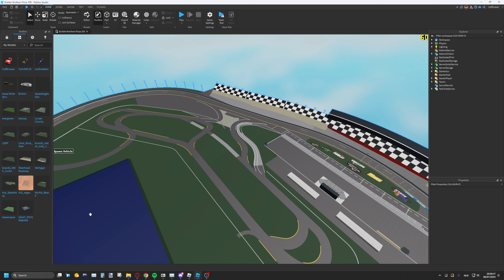Builder Brothers Pizza 100 - Caleb Cup Series S6 D2